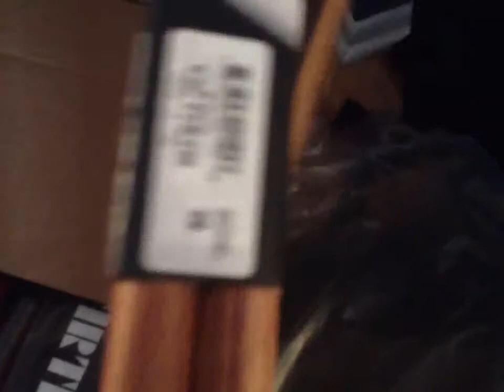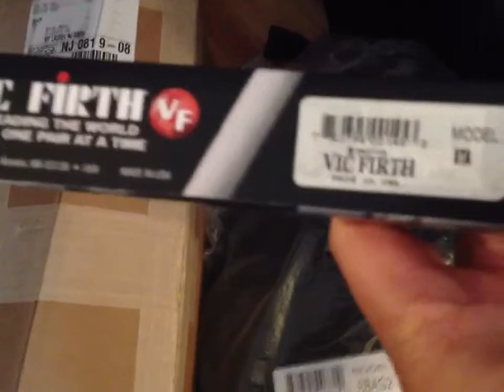Vic Firth Signature Sticks...